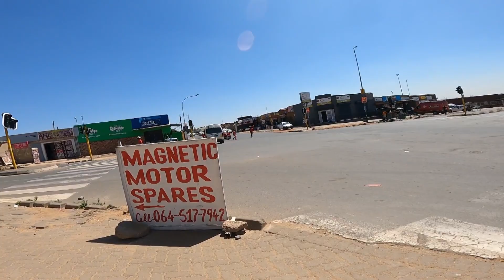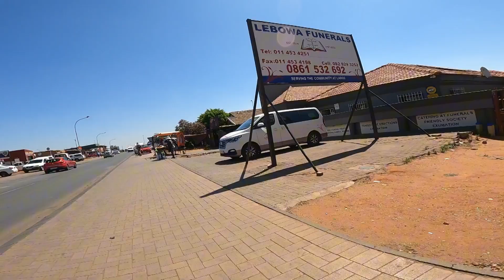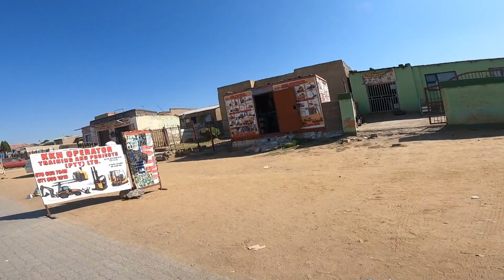The South Africa Johannesburg Black Neighborhoods they don't show you - Tembisa 🇿🇦( unbelievable 🙆)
The South Africa black neighborhoods they don't show u on Tembisa Township under ekurhuleni municipality and Ivory Park under Johannesburg.
Will start the walk from Tembisa Tertiary Hospital going further Into the hood named (Hospital View) that's a Tembisa section
I will then take u to Swazi Inn a street market that borders Tembisa and Ivory Park.
It's a very big street market. Got some suprises there .
Will then take u back to The Tembisa township different sections. There is so much happening here.
Let me show u around to help u understand the black Neighbourhoods in South Africa.
Remember, other sections of this townships are said to be No Go zones, all hearsays and misinformation. Here to prove to u that South Africa has amazing hoods and friendly environment and people. As long u don't go look for trouble.
To add, I would say everyone should always be vigilant doesn't matter where you go. That doesn't mean the area is bad.